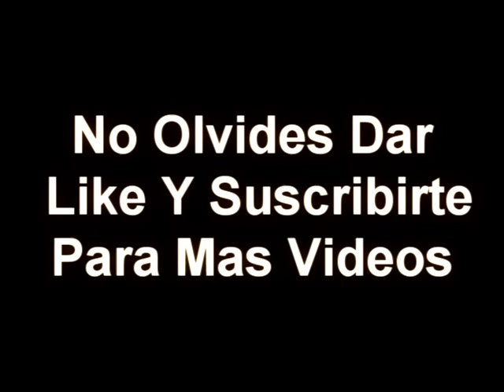Ausencia Eterna - La Sombra Norteña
La Sombra Norteña En Vivo